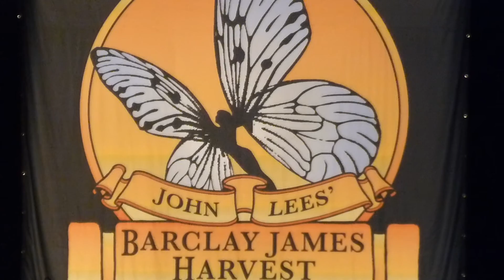John Lees' Barclays James Harvest - In Memory of the Martyrs - live in Zurich @ Volkshaus 21.11.2016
John Lees' Barclays James Harvest live at Volkshaus in Zurich / Switzerland November 21, 2016 performing In Memory of the Martyrs